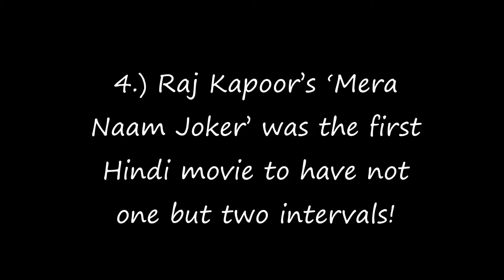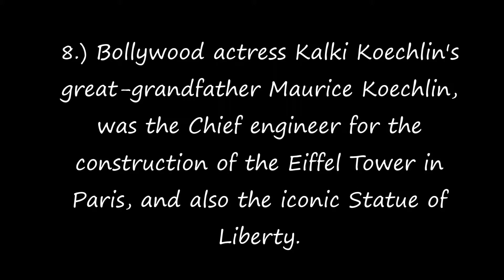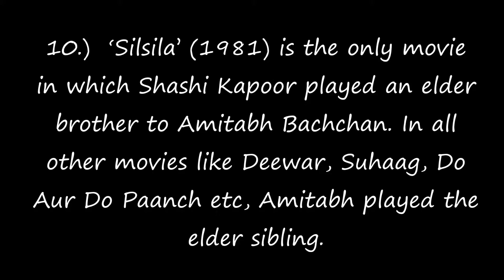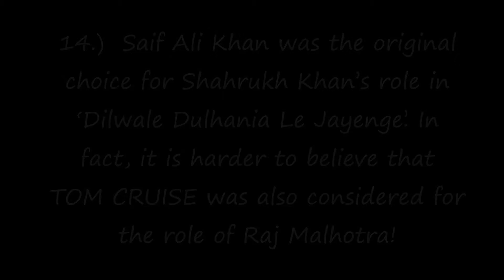WTF BOLLYWOOD FACTS | Don't Miss Out The Ending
This video features some of the most hilarious bollywood facts which will force you to say WTF!
Unseen and never heard facts about bollywood star!

And when it comes to movies who would not mention about the famous "RAJNIKANT"

Watch out for the ending as it will get you laughing on your kness.

Feel free to drop in your reviews and suggestions.